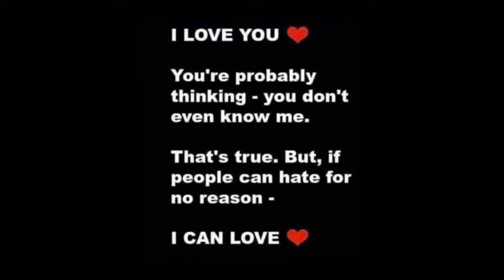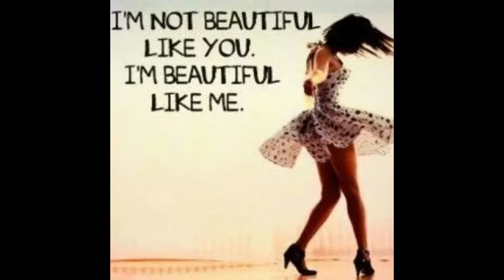Real Men Want Thick Chicks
Yes!! I’m talking to all the people out there who feel like they are too fat to be loved; This is most definitely not true!! I try my best to explain why you are MOST worthy, just as you are, and try to give out some examples of how society makes you feel that way.
But they ARE ALL WRONG!!

Just a Heads Up; This video talks about some adult subjects, but the language is kept decent.

Chantal Petitpas
Canada
E1C 0S9
Camera:
Nikon CoolPix B500